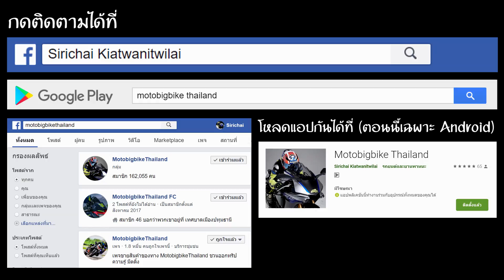รีวิวยานอวกาศ!! ของ Super Hero แต่ง 100,000++ บาท สุดจัด!! (Avenger มาเอง 555)